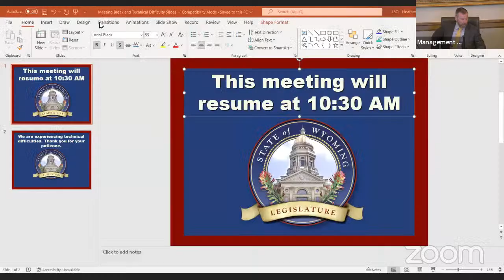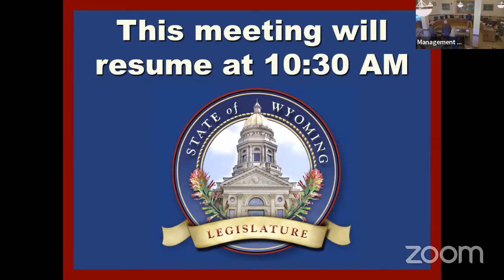Management Audit Committee , September 26th 2022-AM